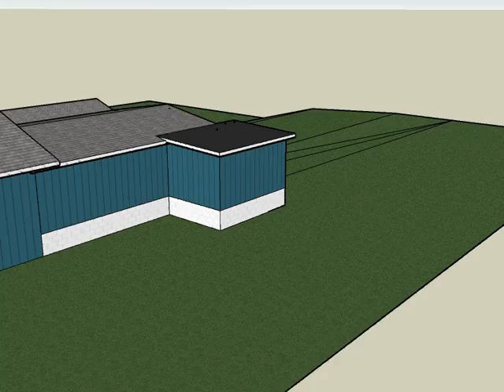Dahlen 3 D #3